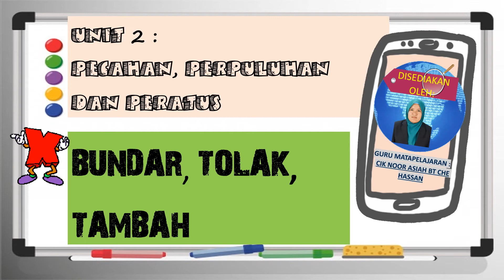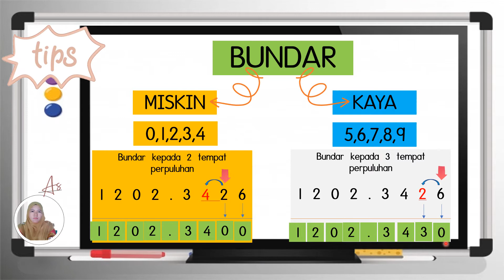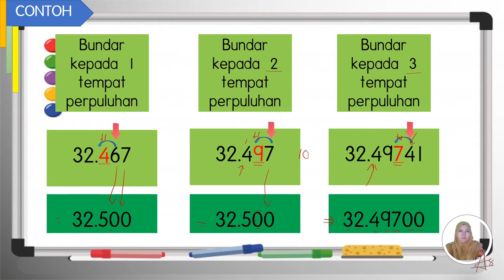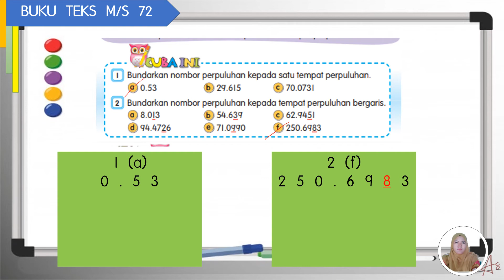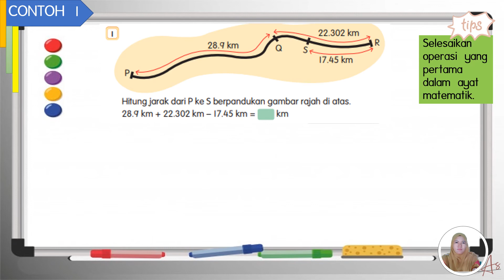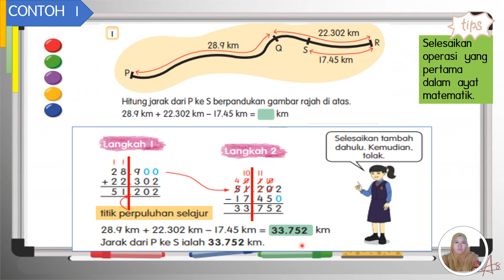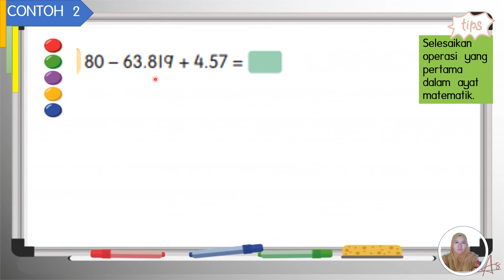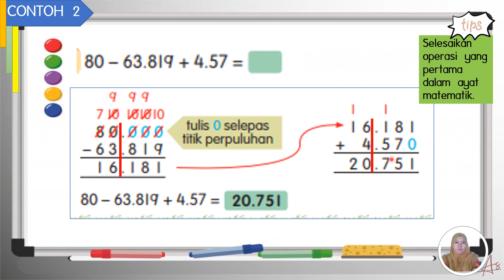MATEMATIK TAHUN 5 (2021): UNIT 2 - PERPULUHAN- BUNDAR , TAMBAH, TOLAK